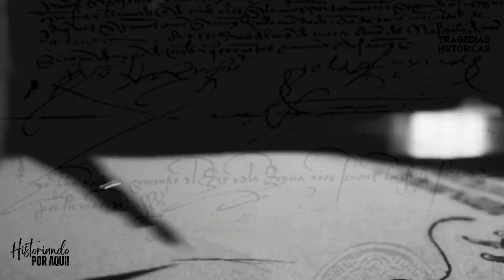A FÚRIA Mortal de 1506: O M4SS4CRE de Lisboa | TRAGÉDIAS HISTÓRICAS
Descubra os eventos que levaram a um dos episódios mais violentos da história de Portugal. Em 1506, a cidade de Lisboa foi palco de um massacre brutal, desencadeado por tensões religiosas e sociais. Neste vídeo, exploramos o contexto histórico, a brutalidade do massacre e suas consequências devastadoras para a cidade e sua população. Acompanhe-nos enquanto desvendamos os detalhes desse trágico acontecimento. Este foi o Massacre de Lisboa. Hoje, no Historiando por Aqui!

Os vídeos utilizados neste vídeo são cortes do excelente filme de curta-metragem "1506", o mesmo pode ser assistido no Youtube pelo link abaixo:

Repassar este vídeo para seus amigos e conhecidos amantes de história, também é uma grande maneira de ajudar o canal a crescer!

Massacre de Lisboa, História de Portugal, Rei Manuel I, 1506, Judeus em Portugal, Novos Cristãos, Igreja de São Domingos, Tensão Religiosa, História Europeia, Eventos Históricos, Historiando por Aqui

00:00 - Intro
00:41 - Os Antecedentes
01:58 - O Massacre
03:42 - As Consequências